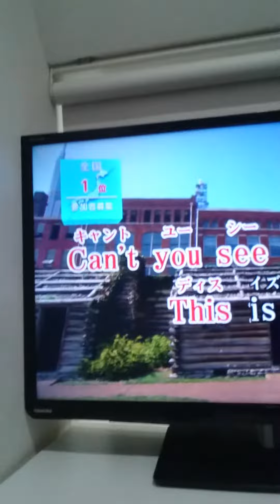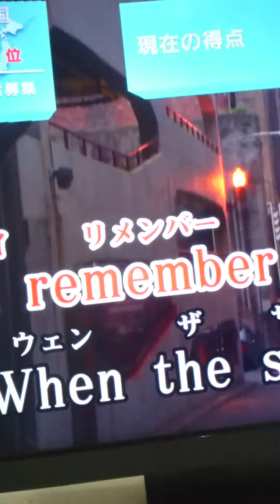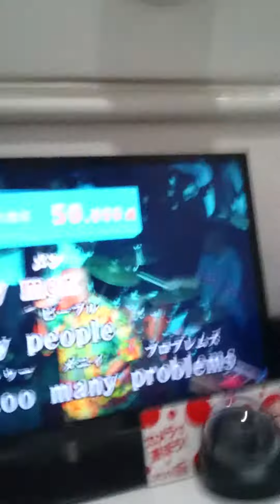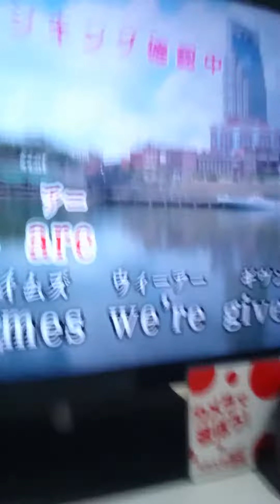Land of Confusion - Tokyo Karaoke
Here I am singing, Land of Confusion by Genesis in a karaoke place located in Akihabara, Tokyo.